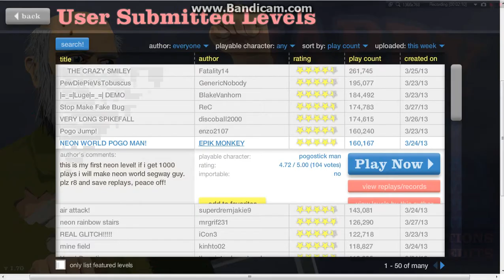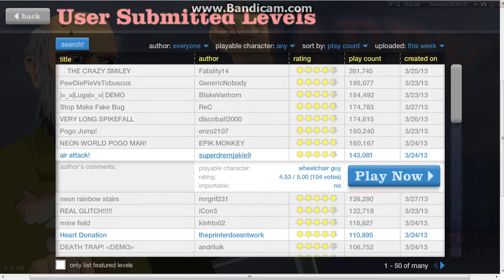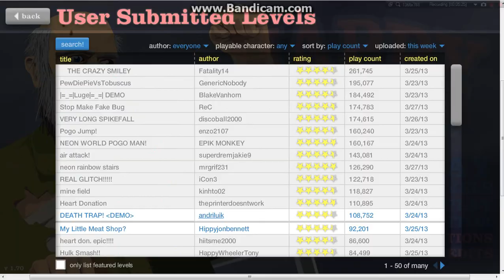Happy Wheels Ep.2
Follow Meh Twitter OMGgamerPOP